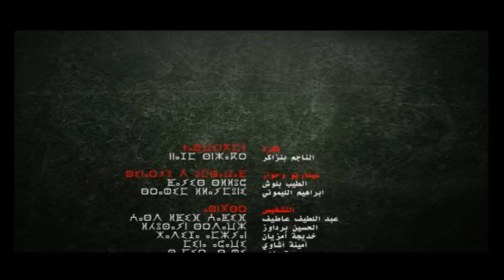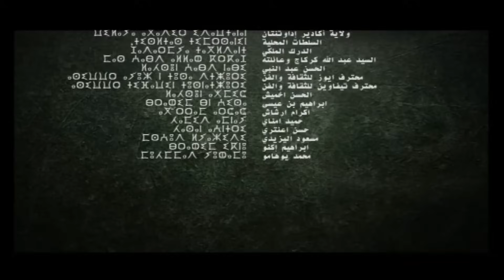filmTop Temaa taaon-HD- الفيلم الكوميدي الطمع طاعون فيلم أكتر من رائع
En vous rejoignant les funs et dreamworks AMAZIGH avec AYOUZ VISION vous retrouviez les nouveautés de la milo- drama Amazighe, vous soutenez notre nouvelle chaine en la  diffusant parmi vos siens en  notant  vos remarques, critiques, nous donnera le souffle à améliorer notre production . De même vos opinions et commentaires sur nos pages sociales nous tiennent au cœur.

ⵎⴽ ⵜⴰⵡⴹⵎ ⵉⵎⴼⴰⵏⴻⵏ ⴷ ⵉⴷⵔⵉⵎⵡⵓⵔⴽⵏ ⵉⵎⴰⵣⵉⵖⵏ ⴷ Ayouz Vision ⵔⴰⴷ ⵏⵏ ⵜⴰⴼⵎ ⵉⵎⴰⵢⵏⵓⵜⵏ ⵏ ⵉⵎⵉⵍⵓⴷⵔⴰⵎⴰⵜⵏ ⵉⵎⴰⵣⵉⵖⵏ, ⴰⵏⵏⴰⵍ ⵏⵏⵓⵏ ⵉ ⵜⴷⴰⴱⵓⵜ ⵏⵖ ⵜⴰⵎⴰⵢⵏⵓⵜⵙ ⵓⵙⴰⴹⵔⵓⵔ ⵏⵙ ⵏⴳⵔ ⴰⵢⵜⴷⴷⴰⵔⵓⵏ, ⴷ ⵎⴷⴷⵓⴽⴽⴰⵍ ⵏⵏⵓⵏ, ⴷ ⵓⵙⵎⵔⴰⵔⴰ ⵏⵙⵏ ⴰⴷ ⴰⵏⵖ ⴷ ⴰⵔⴰⵏ ⵜⴰⵏⵏⴰⵢⵉⵏ ⵏⵙⵏ ⴷ ⵜⵏⴼⵔⴰⵏⵉⵏ ⵏⵙⵏ ⴷ ⵉⵙⵉⵜⵎⵏ ⵏⵙⵏ, ⵔⴰⴷ ⴰⵏⵖ ⵓⵛⵏ ⴳⵉⵏ ⴳⵉⵖ ⵜⵓⵏⴼⵓⵙⵜ ⴰⴷ ⵏⵙⴼⴰⵍⴽⵉ ⴰⴼⴰⵔⵙ ⵏⵖ ⵏⴰⵍⵍ ⵜ ⴰⴷ ⵢⴰⵡⴹ ⴰⵙⵡⵉⵔ ⴰⵎⴰⴹⵍⴰ.
بالتحاقكم إلى محبي المهن السينمائية الأمازيغية مع أيوز فيزيون، ستتوصلون بالجديد في الحقل الميلودراما الأمازيغية، ودعمكم لقناتنا الجديدة بالتعريف بها  وبأرائكم وانتقاداتكم وانتظاراتكم  ستمدوننا بالقوة لرفع مشهدنا السينمائي إلى مصاف السينما العالمية. إن انخراطكم بقناتنا لهو مساهمة فعالة من جانبكم ، ومناسبة للتوصل بالجديد من جانبنا ، كما أن تعليقاتكم وأرائكم على صفحات مواقعنا الاجتماعية نعتز بها.